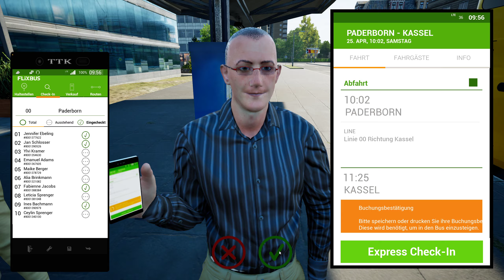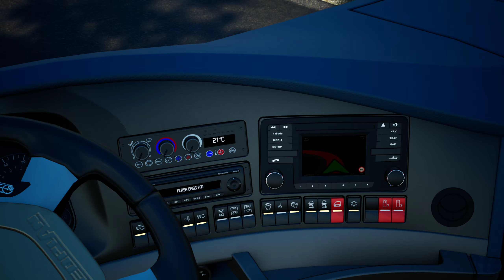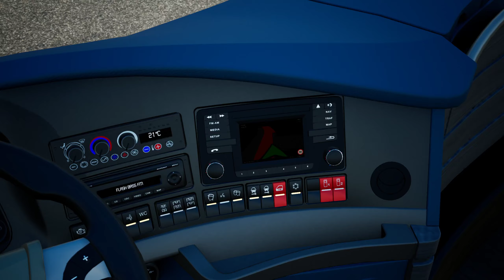FERNBUS SIMULATOR #64 Kassel Busbahnhof - Neoplan Skyliner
Der Fernbus Simulator ist eine Fernbus-Simulation, die von den deutschen Spieleentwickler TML-Studios und Publisher Aerosoft in Zusammenarbeit mit Flixbus entwickelt und veröffentlicht wurde. Das Spiel wurde am 25. August 2016 veröffentlicht.

🚨 Produktplatzierung 🚨
Spiele kaufen bei MMOGA: Fernbus Simulator